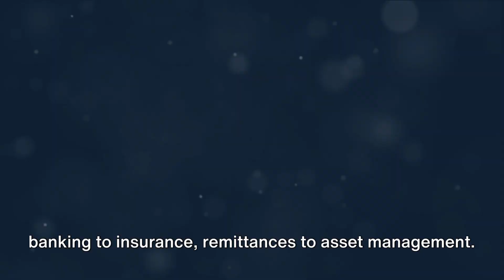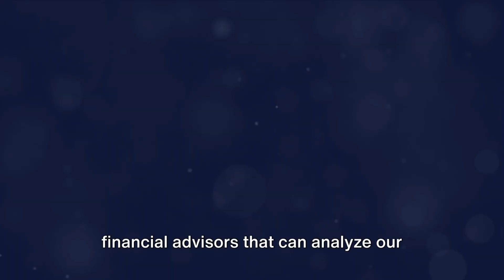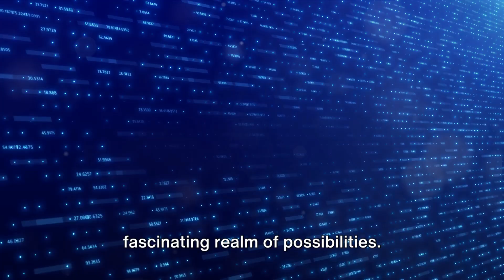Fintech's Global Growth: Emerging Trends & Technologies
Join us on Fourth Industrial Avenue as we explore ‘Fintech Around the Globe.’ Dive into the evolving world of financial technology and see how it's reshaping the finance industry worldwide. From groundbreaking innovations in Asia to emerging trends in Europe and America, get a comprehensive view of how fintech is influencing global finance. Whether you’re a finance professional or simply intrigued by financial technology, this video offers insights into fintech's transformative power.